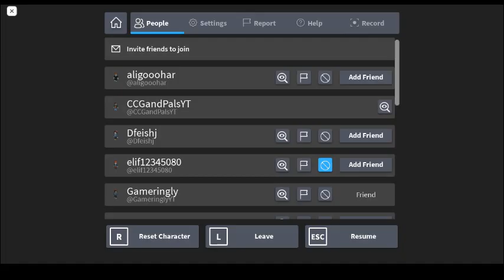Classic Sonic Simulator TSV12 | Crystal Cave Zone | Sonic Rangers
My name is CCG and I am a Classic Sonic Simulator Youtuber! I make levels and play levels, and two new series, in fact, Sonic Rangers: a level collection; and Knuckles' Big Adventure: inspired by CSS tails forever's Tails House Tales.

This is the third of the Sonic Rangers series!

me when i find out i can put random names down here so people can find it:
Sonic, Sonic the Hedgehog, Tails, Knuckles, um Bob the Builder? (yes we cannot) memes, funny, speed, race, CSS, Classic Sonic Simulator, etc.